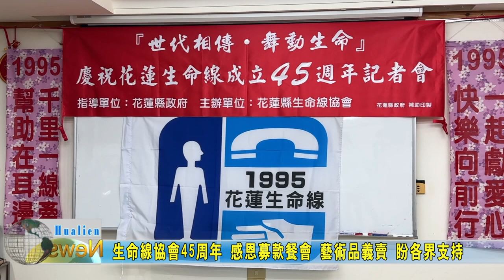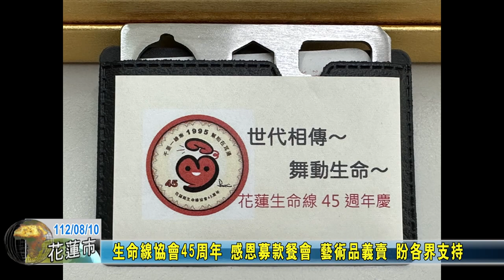20230810 06 生命線協會45周年 感恩募款餐會 藝術品義賣 盼各界支持